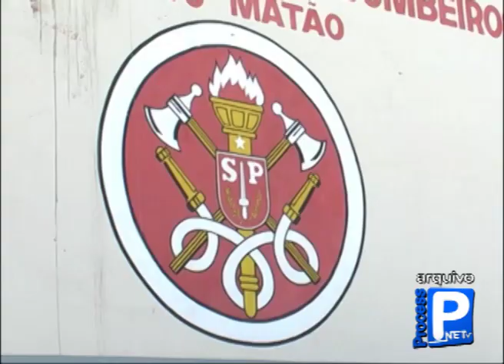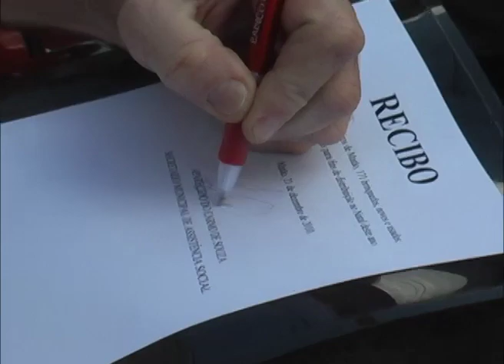Bombeiro Solidário entregou 171 brinquedos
A entrega foi no final da tarde de ontem (21) na Secretaria de Bem-estar Social. Esses brinquedos foram encaminhados para a Pastoral da Criança do Jardim Paraíso.

Todo ano a Corporação do Corpo de Bombeiros realiza o Bombeiro Solidário. É uma forma de arrecadar brinquedos novos ou usados em bom estado, para distribuir para crianças carentes que terão um natal um pouco mais feliz.
A entrega dos brinquedos foi feita para a Secretaria de Bem-estar Social para que fizesse a escolha de uma entidade assistencial séria que pudesse fazer a distribuição dos brinquedos para quem realmente não tivesse condições de comprar.
O secretário Aparecido do Carmo de Souza -- Cidinho -- escolheu, para surpresa da Coordenadora Maria José, a Pastoral da Criança do bairro Jardim Paraíso que, como disse o Cidinho, faz um trabalho extraordinário com a garotada.

Confira os detalhes e as imagens na reportagem de Fabio Pereira.